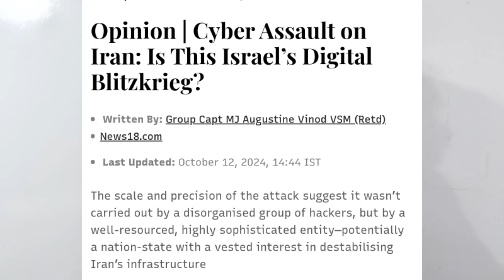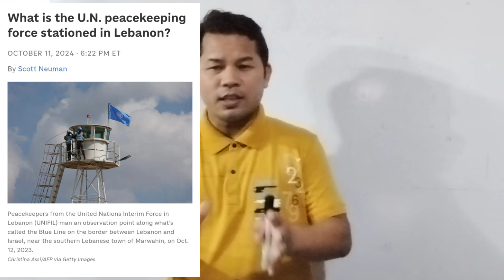Israel Iran War | Cyber Attack on Iran Nuclear Sites | गिलुबालु ईरान इजराइल चाइबार दावहा